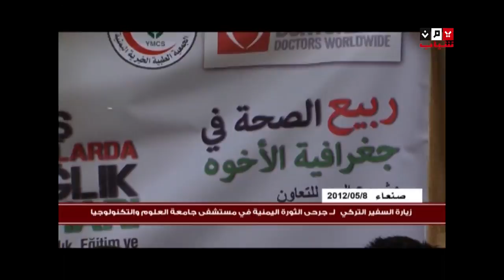زيارة السفير التركي لجرحي الثورة في جامعة العلوم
قناة يمن شباب الفضائية - متابعات - زيارة السفير التركي لجرحي الثورة في جامعة العلوم